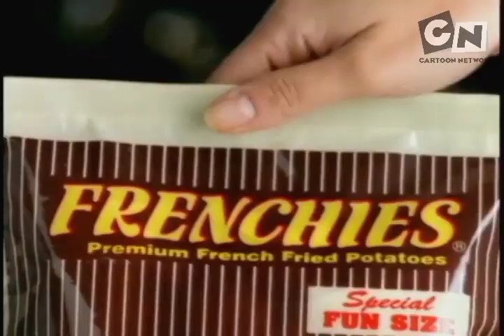Frenchies French Fries TVC - Movie on TV (late 1990s)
Watching movies on TV, with Frenchies French Fries. The cook it yourself french fries.